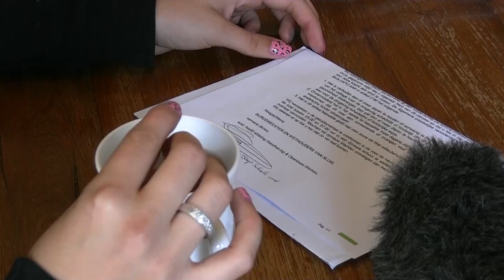De ezel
In Zuidzande is er een bijzondere brief in de brievenbus gevallen bij adrie thuis. Toen wij het van kikke tv hoorde wilden we gelijk een kijkje nemen!